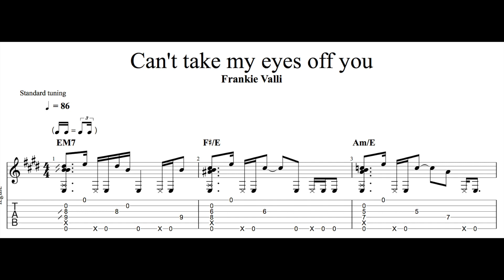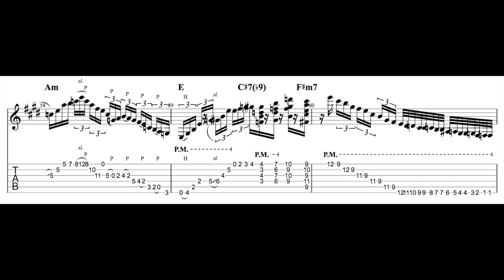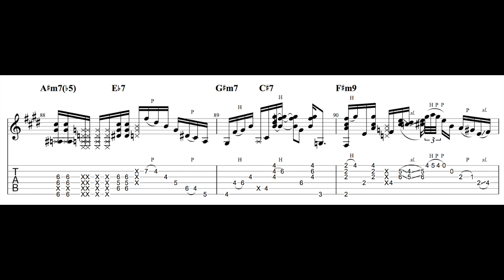[Fingerstyle Guitar Tab] Frankie Valli - Can't take my eyes off you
Tuning - Standard

I will send you Music Sheet

👉 Lesson
카카오톡 - davidchun91